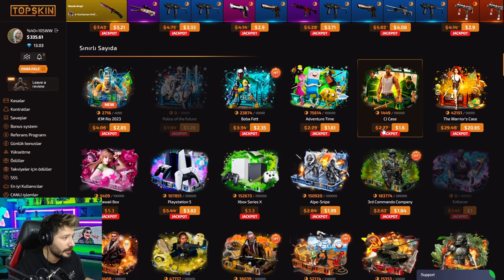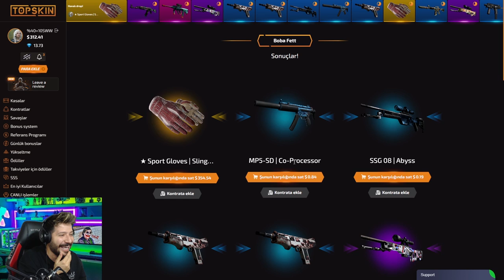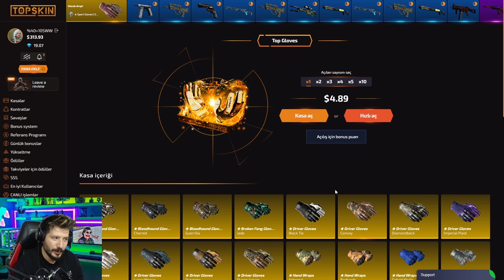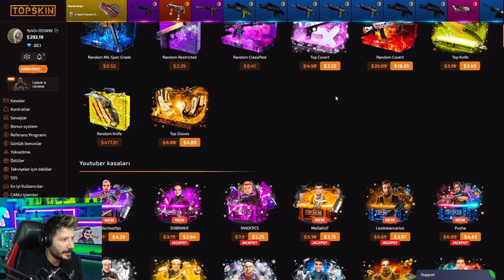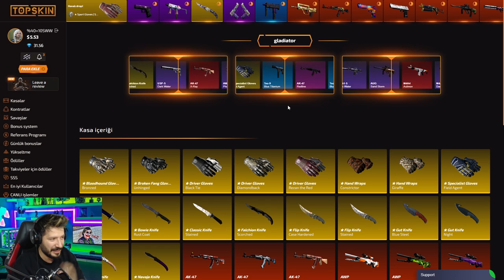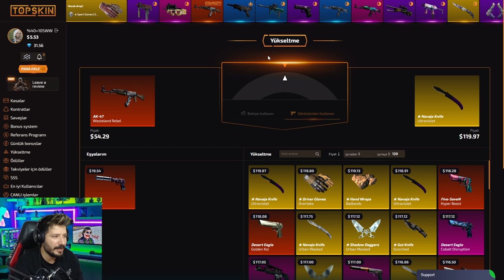2 DOLAR KASADAN ELDİVEN KATLADIM topskin